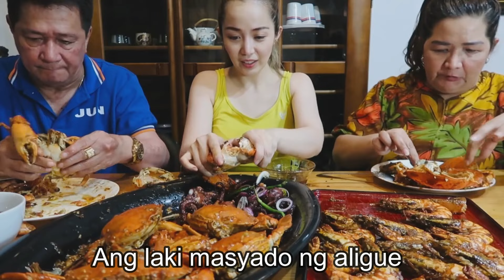SEAFOOD MUKBANG | Q&A with parents | WithMi